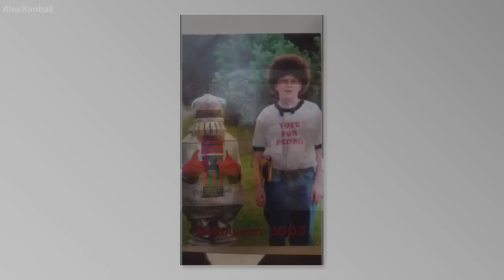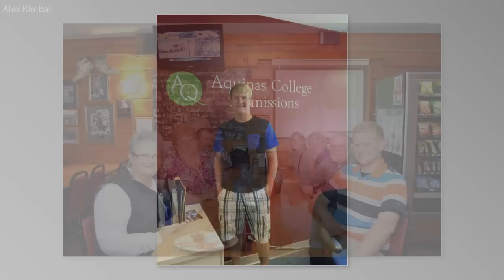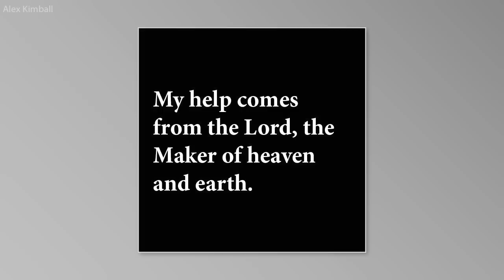Remembering Evan James Kimball